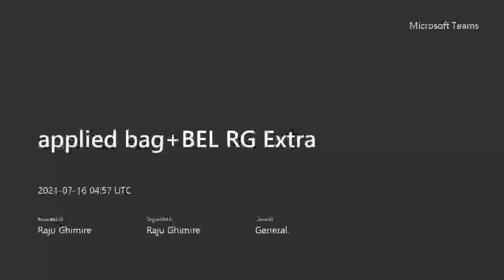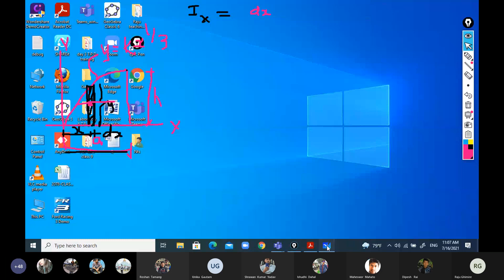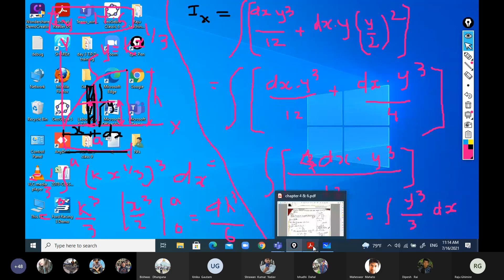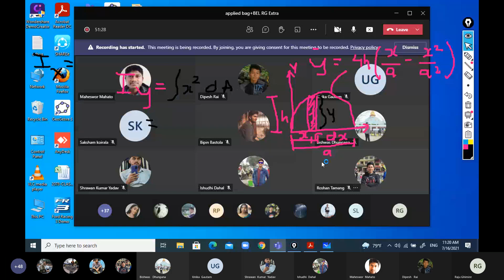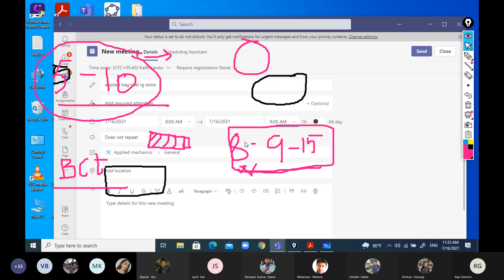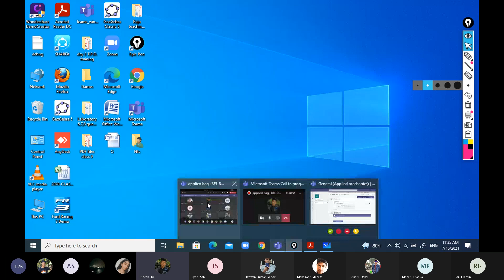Determine the moment of inertia of the area about X andY axis||Applied mechanics in nepali#IOE#TU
Determine the moment of inertia of the area about X andY axis||Applied mechanics in nepali#IOE#TU#Engineering helper